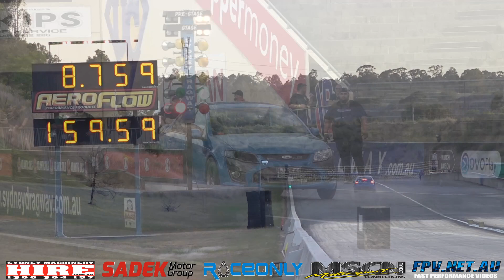WAR F6 AUSTRALIA'S QUICKEST FG F6 EMPIRE MECHANICAL & RACING 8.75 @ 159 MPH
WAR F6 AUSTRALIA'S QUICKEST FG F6 EMPIRE MECHANICAL & RACING 8.75 @ 159 MPH. MORE VIDEOS TO COME